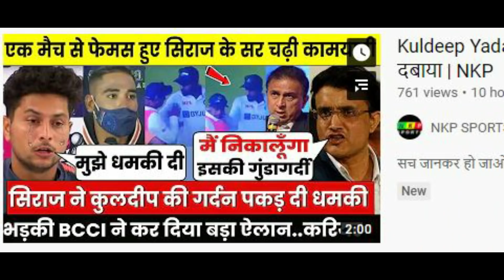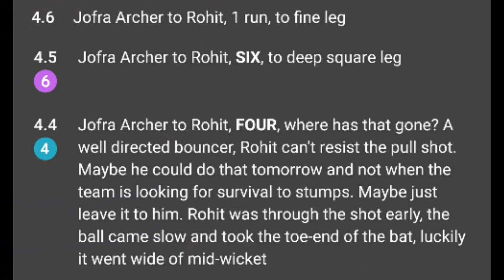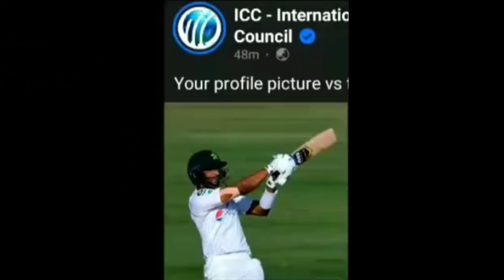SIRAJ KULDEEP FIGHT | ROHIT HARBHAJAN SHARMA | INDIA vs ENGLAND 1st TEST